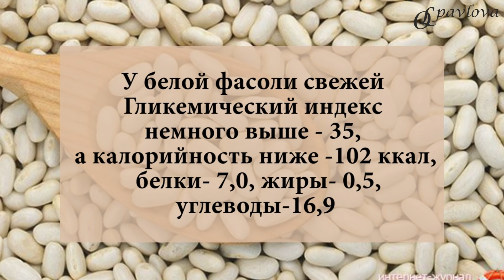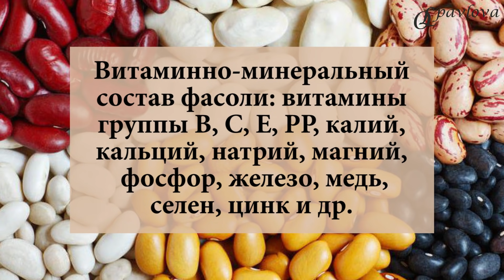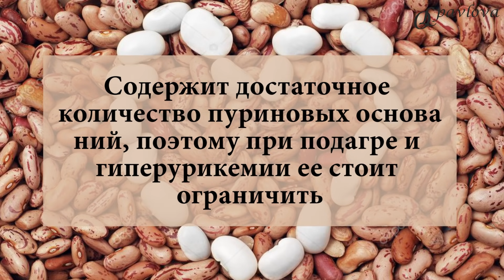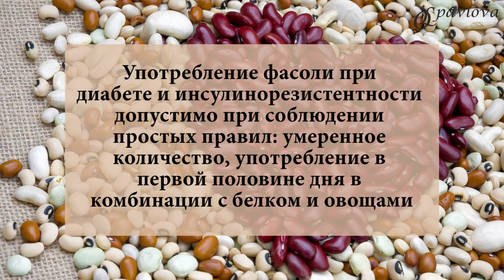💊 Сахарный диабет Диета. Фасоль , польза и вред при диабете Врач Эндокринолог Диетолог Ольга Павлова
❤️ ПОЛЕЗНА ЛИ ФАСОЛЬ ПРИ ДИАБЕТЕ И ОЖИРЕНИИ❓- частый вопрос на приеме 👩⚕️.
Для начала РАЗБЕРЕМ СОСТАВ РАЗНЫХ ВИДОВ ФАСОЛИ:
✔️ СВЕЖАЯ ФАСОЛЬ КРАСНАЯ на 100 Гр содержит : калорийность- 183 ккал, белки- 12,7, жиры- 0,9 , углеводы-30,8 , ГИ-27. КБЖУ и ГИ зависят от сорта фасоли
У БЕЛОЙ ФАСОЛИ свежей ГИ немного выше – 35, а калорийность ниже- 102 ккал, белки- 7,0, жиры- 0,5 , углеводы-16,9.
При высушивании вода испаряется, а белки-жиры -углеводы сохраняются, то есть, калораж выше у СУШЕНОЙ фасоли.
✔️ ОТВАРНАЯ ФАСОЛЬ: калорийность- 122ккал, белки-8.77 гр, жиры-0.67 гр, углеводы-20 гр Гликемический индекс около 40 (зависит от длительности варки)
✔️КОНСЕРВИРОВАННАЯ ФАСОЛЬ- калорийность- 100 ккал, белки- 6.45гр, жиры- 0.41 гр, углеводы- 16гр.
Количество углеводов и калораж может варьировать , так как МНОГИЕ ПРОИЗВОДИТЕЛИ при консервации в фасоль ДОБАВЛЯЮТ САХАР. ГИ зависит от количества сахара в составе и составляет от 50 до 74.
✅Витаминно-минеральный состав фасоли: витамины группы В, С, Е, РР, калий, кальций, натрий, магний, фосфор , железо, медь, селен, цинк и др.⠀⠀⠀⠀⠀⠀
👉Плюсы фасоли
🔰Источник растительного белка;
🔰Готовый сытный гарнир; дает длительное время чувство сытости;
🔰Дополнительный источник витаминов, микроэлементов, клетчатки;
🔰Оказывает благотворное влияние на пищеварительную, нервную, сердечно-сосудистую системы, полезна для здоровья кожи, волос, ногтей.
🔰Полезна для сердца и сосудов, для кишечника, для иммунной системы, для кожи.
🔸МИНУСЫ: 🔸содержит ПУРИНОВЫЕ ОСНОВАНИЯ- не злоупотреблять при гиперурикемии и ПОДАГРЕ;
🔸Может вызывать ГАЗООБРАЗОВАНИЕ при употреблении в больших количествах, при совместном употреблении с большим количеством углеводов.
☘️Употребление фасоли ПРИ ДИАБЕТЕ И ИНСУЛИНОРЕЗИСТЕНТНОСТИ допустимо при соблюдении простых правил: УМЕРЕННОЕ КОЛИЧЕСТВО, употребление В ПЕРВОЙ ПОЛОВИНЕ ДНЯ, в комбинации С БЕЛКОМ И ОВОЩАМИ.